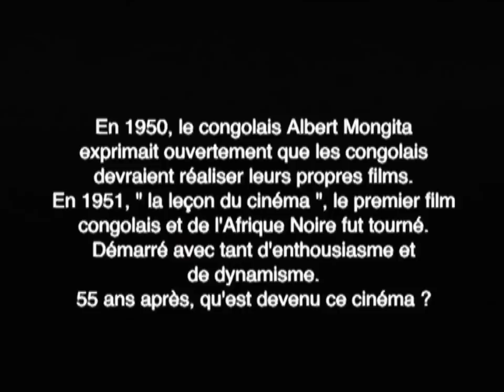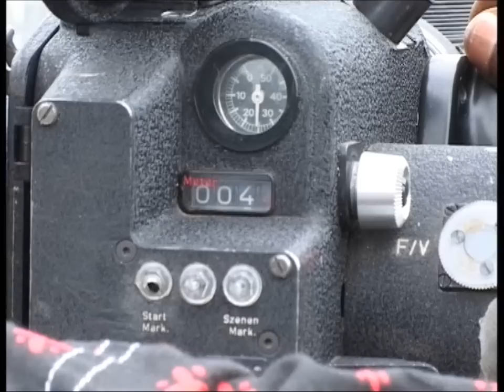LE CONGO, QUEL CINEMA !